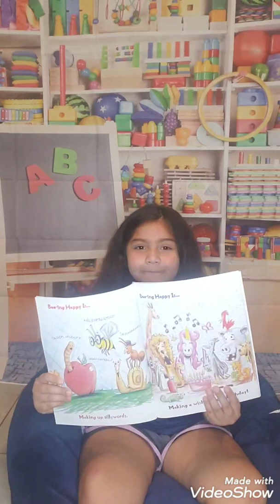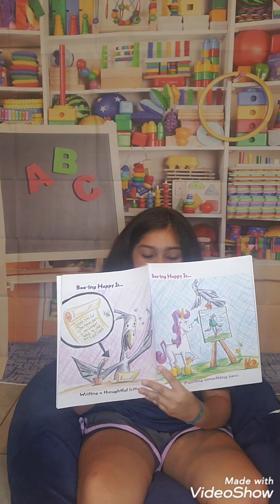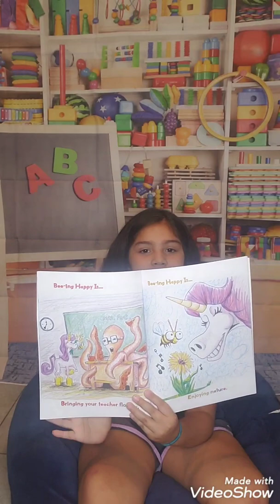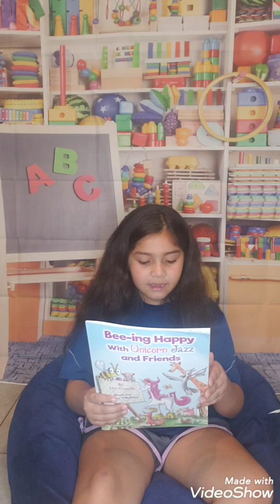Book reading - Children's unicorn books - Beeing Happy With Unicorn Jazz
Children's Unicorn Books Series comes the next book: Bee-ing Happy With Unicorn Jazz and Friends read by Priscilla

UnicornJazz.com/show

Art & Story with Davey Villalobos